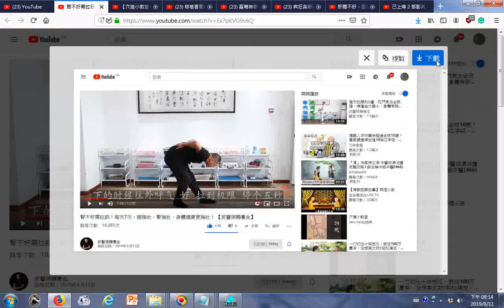瀏覽 腎不好需拉筋！每天7次，腿強壯、腎強壯，身體健康更強壯！ 【武醫張鵬養生】 YouTube htm02